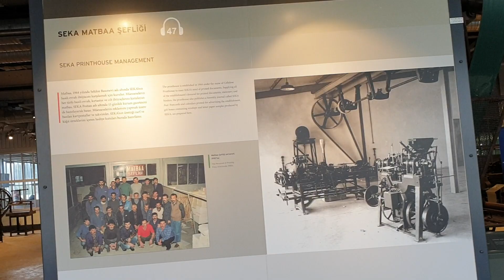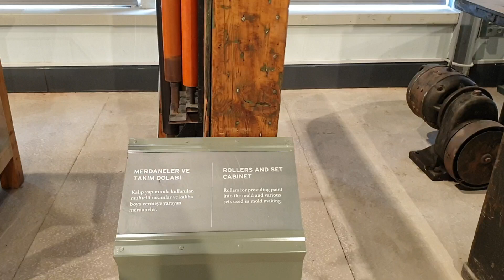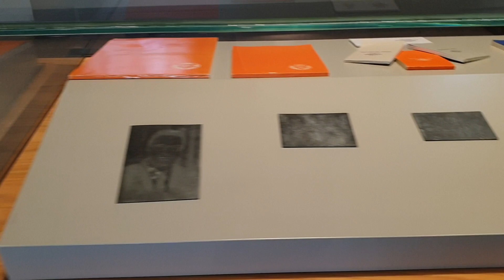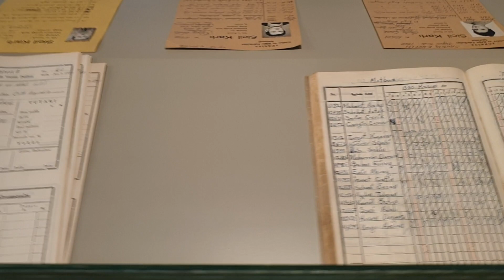Kocaeli Seka kâğıt müzesi matbaa Şefliği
SEKA Kâğıt Müzesi, Türkiye’de kâğıt üretimi dendiğinde akla gelen en önemli kurum olan SEKA’ya ve tüm SEKA’lılara adandı.
Umarım Video Hoşunuza Gitmiştir / I hope you liked the video.

Daha iyi videolar icin bizi destekleyebilirsiniz.
يمكنك دعمنا.   /  You can support us.